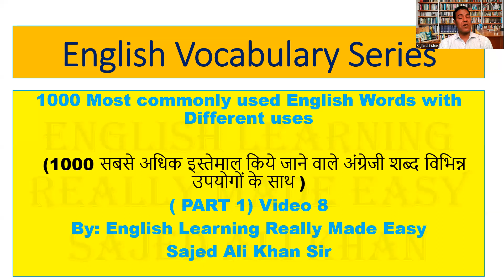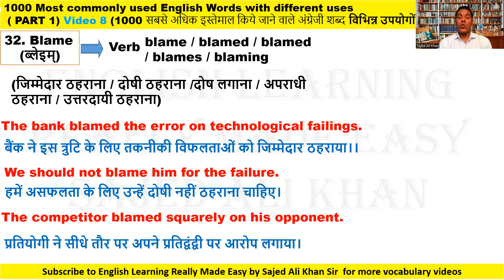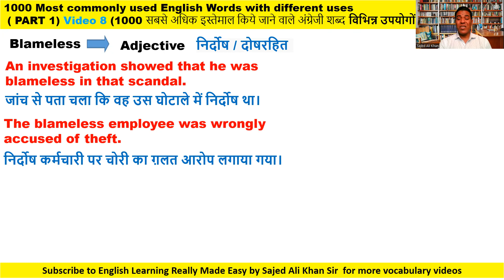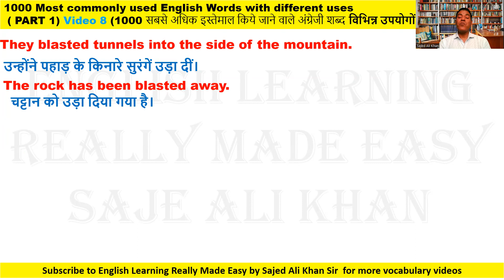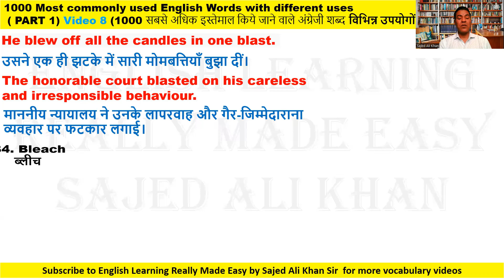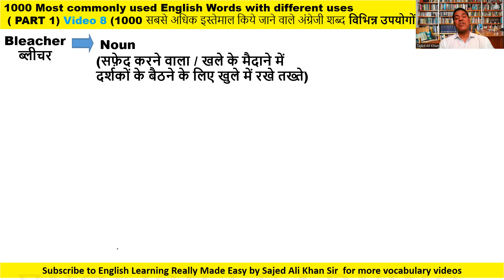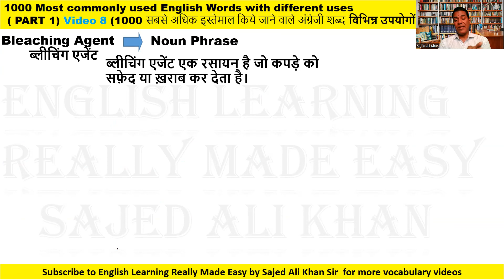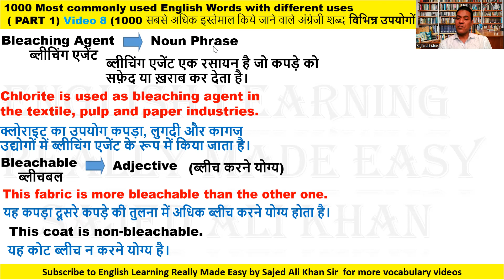English Vocabulary Series(Part 1 Video 8) 1000 Most commonly used English words with different uses.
In this video I have tried my best to sort out a very big problem of vocabulary for those learners who are always confused with the different uses of same word in English. Here you will find how the same word can be used in verb form and also in noun form and shows different situations with different meanings. Here I have also shown not only three forms of the same verb but also its suffix form and "ing" form.
This video is the first of its kind where not only the meaning and uses in sentences are shown but also many forms and uses of verbs and nous are also discussed in details with very simple examples...Please watch the video till the end to learn the maximum meanings and uses of these given verbs and nouns...
This video is worth watching it will make you learn all five forms of the verbs after which you can make any tense, Active and Passive Voice, Direct and Indirect etc..

Very Important Information:
English Speaking practice is the soul of English fluency and improving confidence among speakers. Converse English Speaking Club aims at providing the best congenial English Speaking environment to those English lovers who do not get speaking platform. Here you can find Native English American speaking trainer as well as Indian English trainer who help you to speak flawlessly, fearlessly and confidently.  Here you get daily one hour English speaking practice where students of any class can join. Here we aim at training to any person interested in speaking English from any business , academic, background. not only students but doctors, engineers , teachers , executives also can join and avail this opportunity.
I also conduct online grammar classes for those who might think their grammar is weak. Thus, after improving grammar in my online classes you can join my Converse English Speaking Club.

What does series mean vocabulary?
What is the simple definition of series?
vocabulary series
English Vocabulary Series
How to improve your vocabulary?
Five tips to improve your English vocabulary
What is the best way to improve vocabulary?
How can I enrich my language vocabulary?
How can I solve my poor vocabulary?
How can I improve my active vocabulary?
How can I speak English fluently?
How can I learn vocabulary permanently?